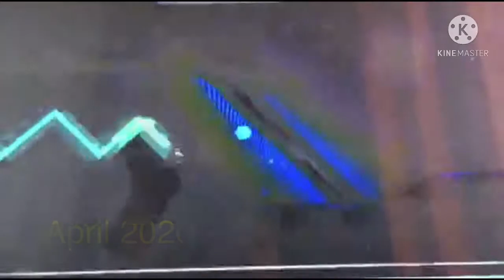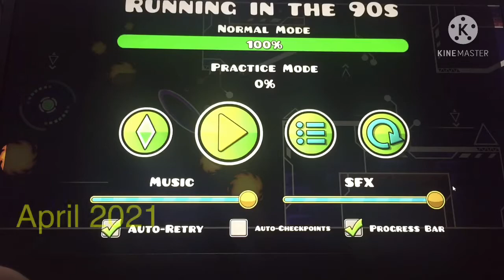Geometry Dash #81 - Running in the 90s (1 Year Later)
April 2020 VS April 2021

Enjoyment: 100/10